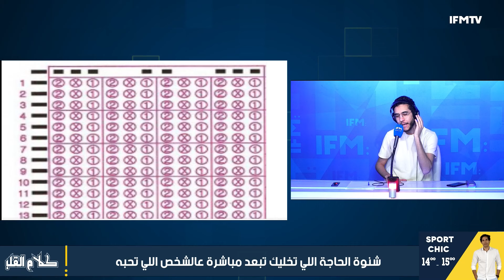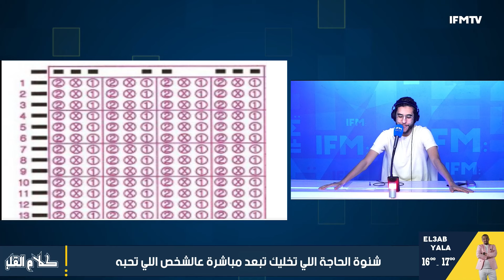حكايتي عملوها في مسلسل فلوجة، هو متدين وأنا...